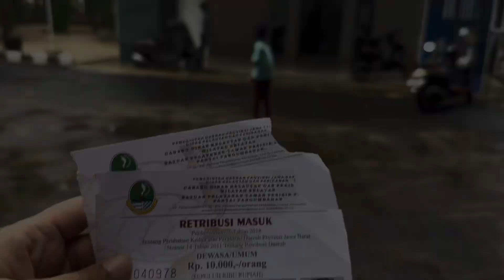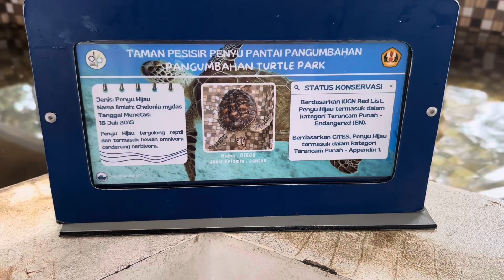Petualangan Seru di Konservasi Penyu | Konservasi Penyu Pangumbahan